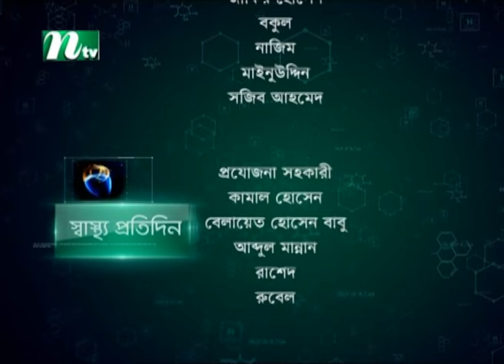জরায়ুমুখের ক্যানসার প্রতিরোধ ও প্রতিকার। ডা. সৈয়দ মোহাম্মাদ আকরাম হোসেনের পরামর্শ | EP 4296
Shastho Protidin (স্বাস্থ্য প্রতিদিন) | জরায়ুমুখের ক্যানসার প্রতিরোধ ও প্রতিকার | Episode 4296 | Advised by Dr. Sayed MD. Akram Hossain | Presented by Dr. Moona tahsin | Produced by NTV | Country: Bangladesh.